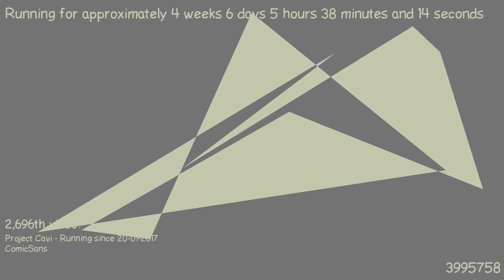1487907752 - Webdriver Cavi - O